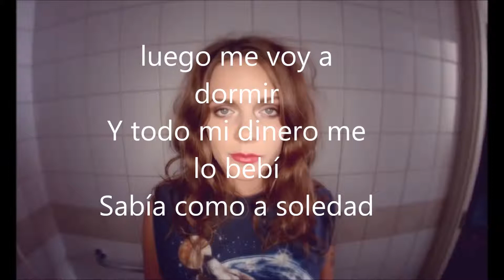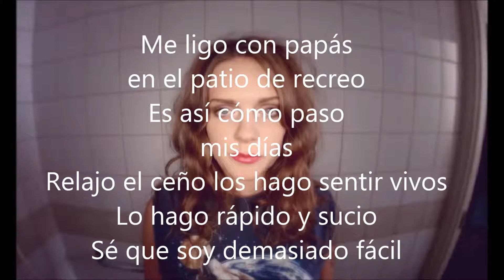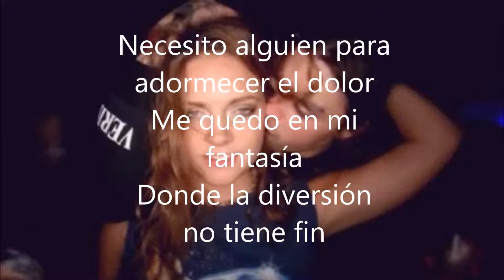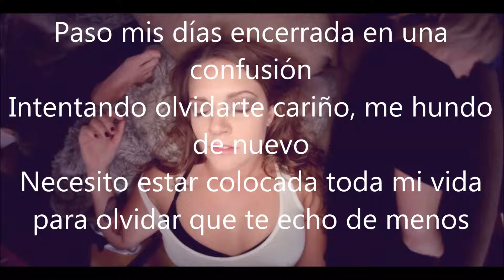tove lo - habits - Subtitulada al español